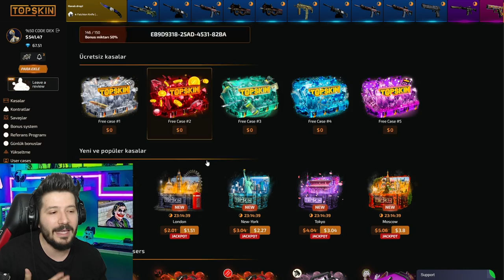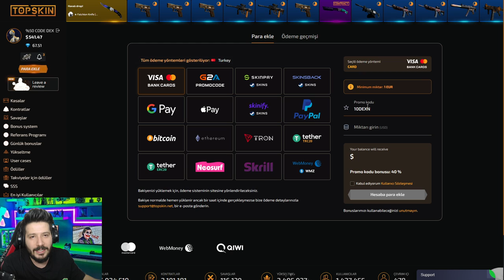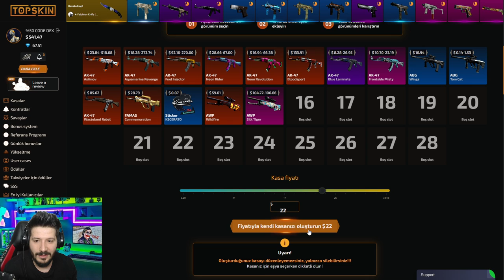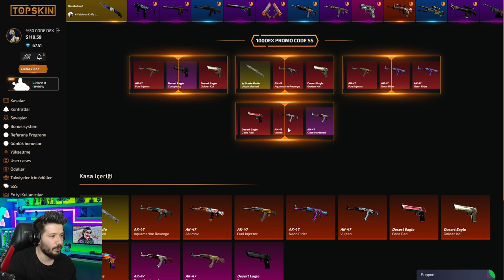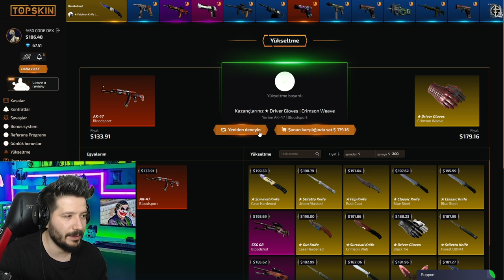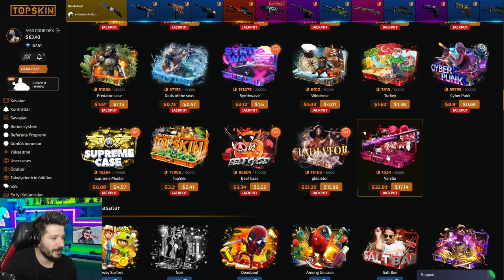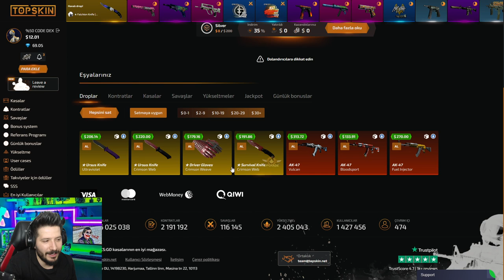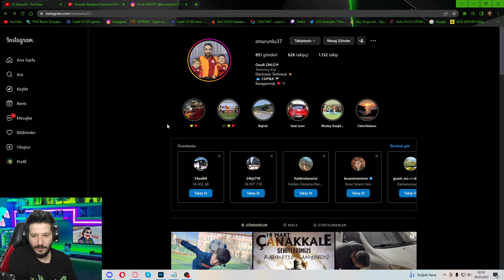SİTEDEKİ BUGLA FENA KATLADIM topskin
%100 Bonus Kodu: 100DEX